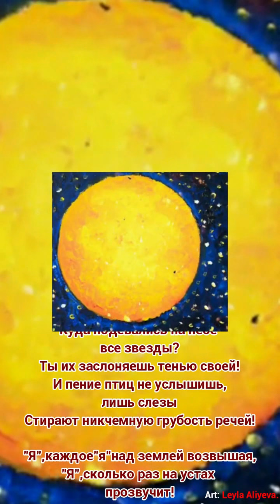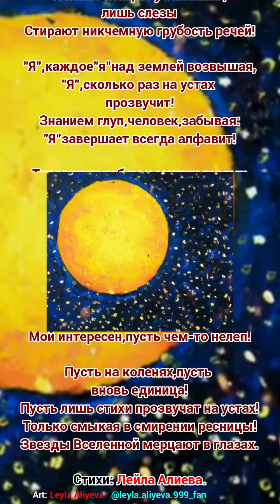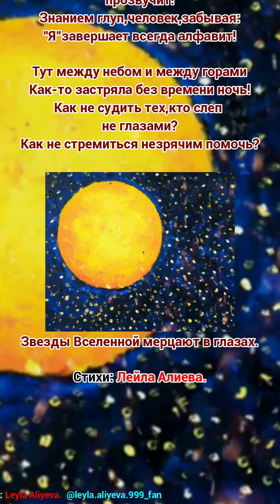Лейла Алиева.👑 Стихи.